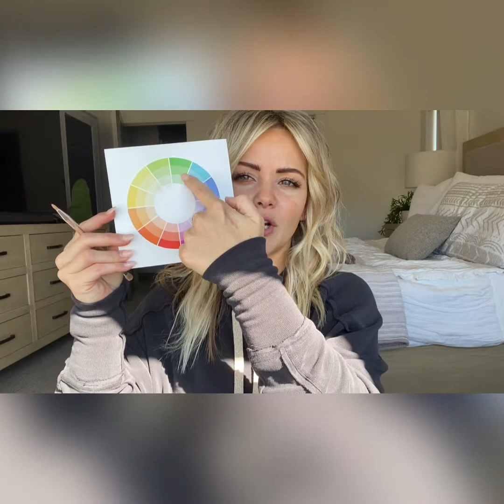Identifying Excess Color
Harmony Beus
Head to the Revival Dropbox for Before&Afters and Tools&Resources.